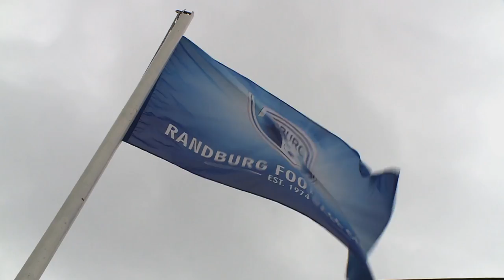Zeenath Desai : Mrs South Africa Globe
Zeenath Desai is the current Mrs South Africa Globe – but she’s not the kind of woman who rests on her laurels.  She makes the most of every moment in the day – as Habib Noorbhai discovered.